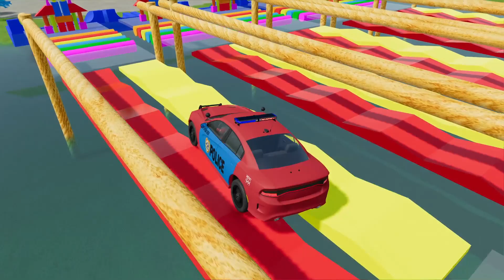TRANSPORTING POLICE CARS, BIG & SMALL TRACKTOR, COLORFUL TROOPER POLICE CAR! FARMING SIMULATOR 22